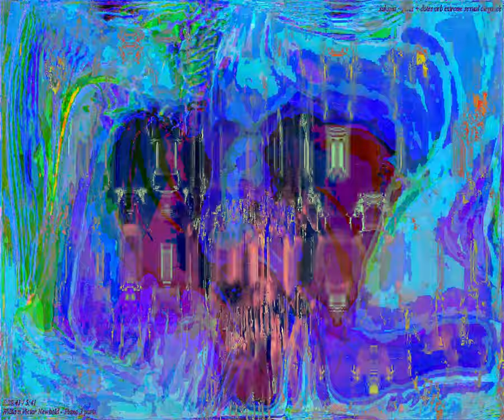[EPILEPSY WARNING] Movie 24 03 10 06h15m15s